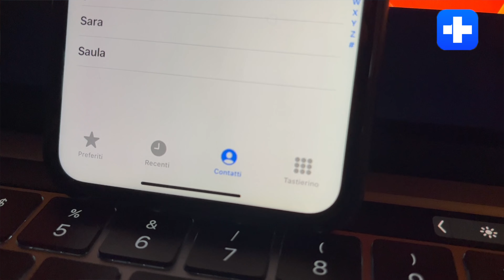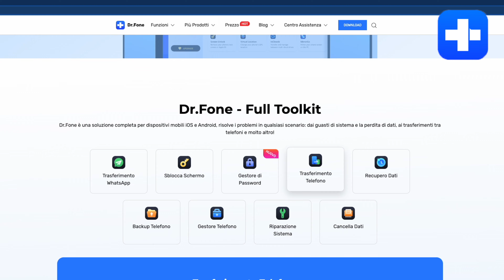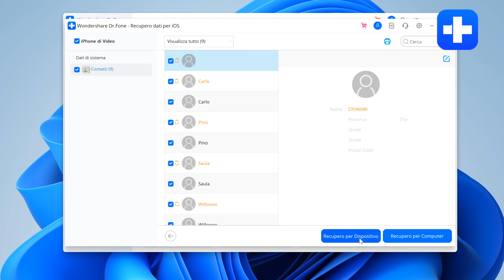iPhone - Come recuperare i contatti Eliminati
In questo video vedremo come recuperare i contatti eliminati da iPhone con due metodi.
Il primo consiste nel ripristinare tramite il profilo iCloud i contatti della nostra rubrica sul nostro iPhone in pochi semplici passaggi. Ovviamente avremo bisogno delle nostre credenziali Apple ID

Il secondo metodo, invece, consente nell'effettuare una scansione dei file presenti in iPhone per recuperare i file cancellati da iphone come foto, video,memo,contatti,note e tanto altro ancora attraverso l'utilizzo del programma Dr.Fone di Wondershare.
Cominciamo

0:00 Intro

0:54 Ripristinare i contatti di iPhone tramite iCloud

1:57 Ripristinare file eliminati, compresi i contatti con il programma Dr.Fone

2:45 Conclusioni